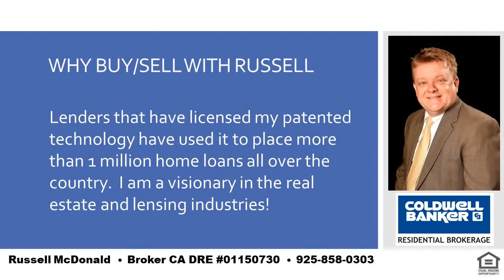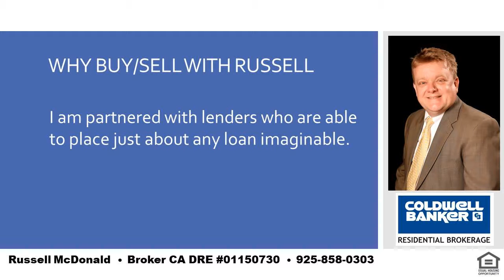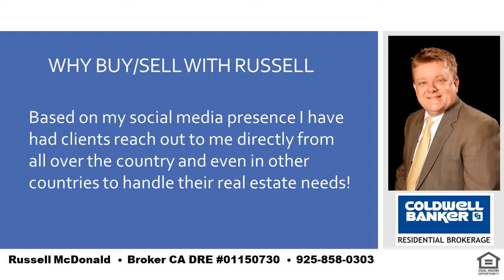Top Starter Home Moraga CA 94556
Russell McDonald
Broker CA DRE:  01150730
NMLS:  290837